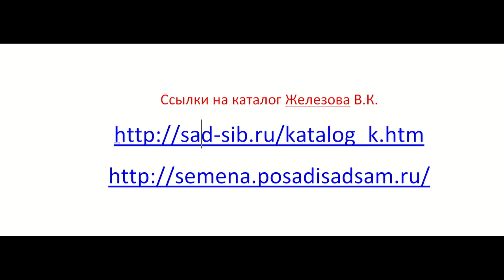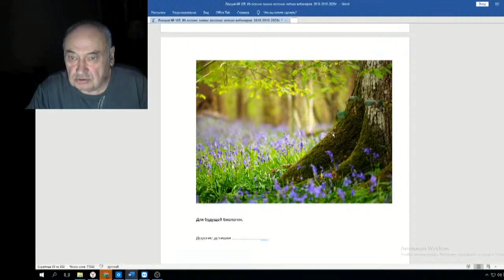Железов Валерий Вебинар 105 ч 8 Будущее биологии